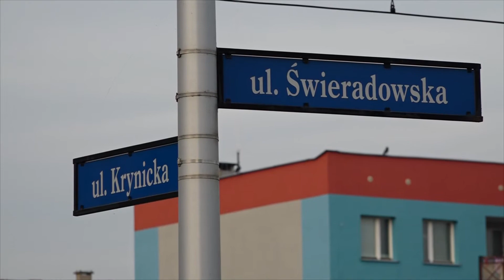Wrocławskie Osiedla - Gaj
W drugim odcinku cyklu Wrocławskie Osiedla odwiedzamy Gaj. Wzięliśmy nawet udział w osiedlowym festynie, na którym zapytaliśmy mieszkańców, jak im się tam mieszka.